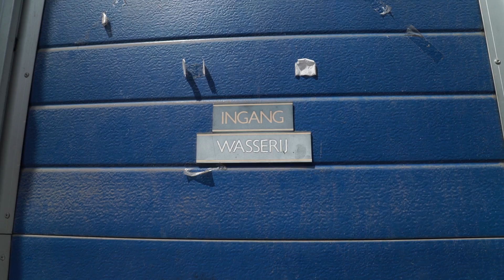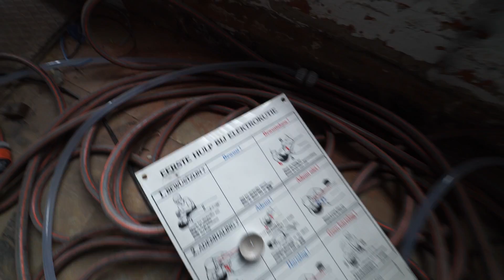Verborgen skatepark! - SYROOP #134